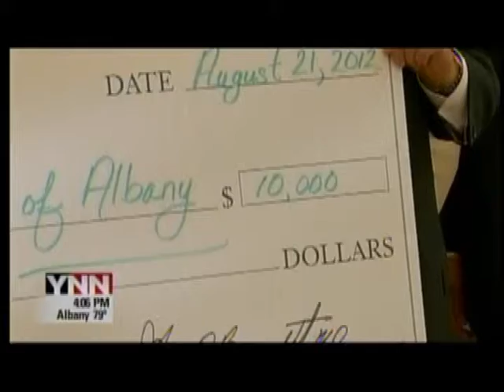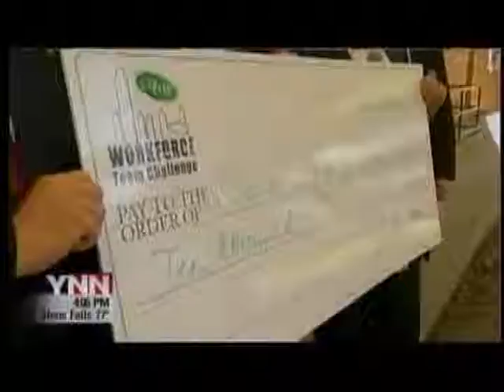Meals on Wheels gets a $10K boost from CDPHP Workforce Team Challenge -- YNN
Capital Region seniors will continue to receive nutritious home-delivered meals thanks to the support from the CDPHP® Workforce Team Challenge. On Aug. 21, CDPHP and the Hudson Mohawk Road Runners Club (HMRRC) presented a $10,000 check to Senior Services of Albany to support the organization's Meals on Wheels program.